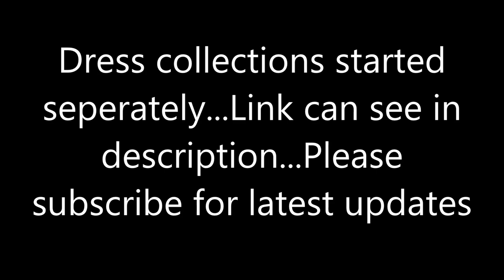latest one gram gold polish chain design collections with price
latest one gram gold chains

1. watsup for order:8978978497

2. No negotiations

4.Sorry, cash on delivery service is not available

5.payment can send through RTGS,Tez or paytm

6.Dispatch will be same day or next day after payment

7.After dispatching we will send you courier number through watsup

8.Depends on distance item will receive.normally  7 to 10 working days

9.Take unpacking video

10.if you find any damages you can returned to same address

11.we supply all over south india,chennai,tamilnadu,hyderabad,andhrapradesh and telangana

12. 5 percent color variation will be there due to photoshoot... no exchange jewellery  for color variation

1) we suppliers of one gram gold  new arrival one gram gold long chains  all over india

2)new arrival one gram gold one gram gold chains   jewellery designs

3)we can give you full review on 1 gram gold  finish chains  jewellery designs

4)weekly once we updated top antique jewellery collections or chains

5)Directly we get good quality of one gram gold long chains

6)most of functions or wedding women wear one gram gold jewellery

7)clone jewellery channel doing  online shopping..we have lot of collections on quality jewellery designs

8)we given best price

9)we have direct deals from surat,hyderabad,machilipatnam,kolkatta,delhi,mumbai companies

11)buy authentic jewellery designs

12)near shops 1 gram gold matte finish bangles

13)1 gram gold matte finish bangles  wholesaler

14)one gram gold 1 gram gold matte finish bangles  suppliers in india,andhrapradesh,tamilnadu,kerala,telangana

15)address of manufacturers,wholesaler and suppliers of 1 gram gold matte finish ear rings

A decent pair (or 2 or 3 or 4 sets!) of hoops is a staple of any lady's adornments closet, and with regards to wearing studs, everyone has their very own inclination. With such a significant number of stunning studs and styles of hoops to look over, your choices are almost interminable. There is certain to be something for everybody!

What's more, it's amusing to discover and coordinate those ideal hoops to that ideal outfit or event. Studs are a simple and well known go-to gems thing as they can run with any look and effectively work with different bits of adornments!

There are a wide range of sorts of hoops and stud backs to think about while choosing which studs are directly for you, your face shape, and your outfit!

It's vital to think as far as solace and keeping the hoop protected and secure. You need to ensure you don't lose your most loved studs! Additionally, you'll likewise need to consider your very own taste and style. Exploring different avenues regarding the diverse stud styles and sorts will enable you to find which is best for you, so don't be reluctant to attempt on the distinctive styles and see what works.

The following is an image including only an inspecting of stud styles alongside various types of hoop backs as well.

About Ear rings

A earring  is a bit of adornments connected to the ear by means of a piercing in the ear cartilage or another outer piece of the ear (with the exception of on account of clasp hoops, which cut onto the projection). earrings are worn by both genders, albeit progressively regular among ladies, and have been utilized by various human advancements in various occasions.

Areas for piercings other than the ear cartilage incorporate the rook, tragus, and over the helix (see picture at right). The straightforward term "ear puncturing" generally alludes to an ear cartilage penetrating, though piercings in the upper piece of the outside ear are regularly alluded to as "ligament piercings". Ligament piercings are more mind boggling to perform than ear cartilage piercings and take more time to heal.

Hoop parts might be made of any number of materials, including metal, plastic, glass, valuable stone, dots, wood, bone, and different materials. Structures run from little circles and ear rings to substantial plates and dangling things. The size is at last restricted by the physical limit of the ear cartilage to hold the ear rings without tearing. In any case, substantial hoops worn over broadened timeframes may prompt extending of the ear cartilage and the piercing.